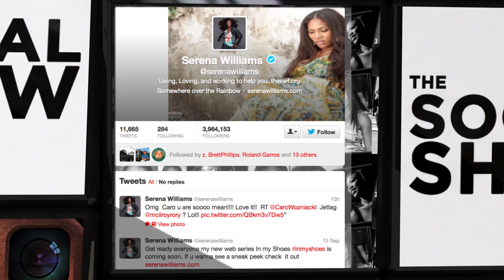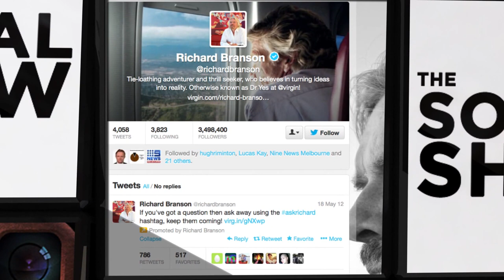Spanish Vs Australian dress code - The Social Show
This week on The Social Show - Dan and Michael look at the Davis Cup and the new interactive experience on Serena Williams' Twitter. As well as letting you know who you should be following on social.

For more check out AO Blitz on Twitter: @AOBlitz